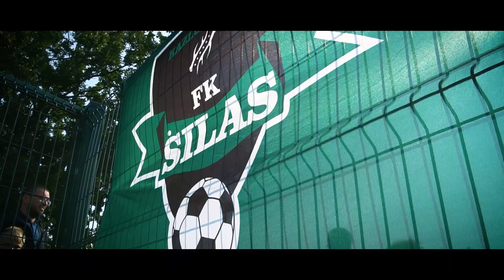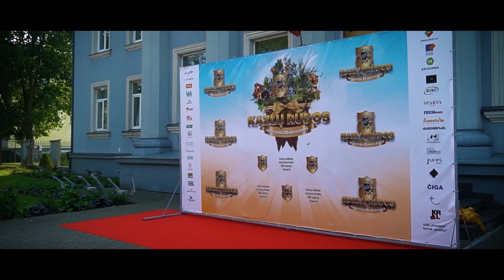KAZLŲ RŪDOS MIESTO ŠVENTĖ │ JULI.B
Lygiai prieš 20 metų pradėjo dirbti pirmoji Kazlų Rūdos savivaldybė. Teko atversti visiškai naują Kazlų Rūdos miesto ir aplinkinių gyvenviečių gyvenimų knygos puslapį. 📜 Atėjus 2020-tiems, Kazlų Rūdos savivaldybė savo ruožtu darbo apsukų nemažina, o atvirkščiai, jas tik didina ir tęsia didingą istorinių Kazlų pradėtą istoriją. ♨️

Džiaugdamasi kartu su savo savivaldybės gyventojais antrąjį rugsėjo savaitgalį buvo surengtas grandiozinis "Kazlų Rūdos savivaldybės 20-mečio šventė" renginys. 🤯 Jame vyko ne tik gausybė sportinių varžybų, didelė mugė, bet ir sulaukėme tokių svečių kaip Pauliaus Labanausko, Andriaus Tapino, DJ Jovani, Jessica Shy, Roko, Marijono Mikutavičiaus ir dar daug kitų garsių Lietuvos politikos, aplinkotyros, teatro, kultūros, televizijos, muzikos pasaulių atstovų. ⛹️‍♂️🤾🏆🎤🎼

Matydamas visus užkulisius ir visą renginio organizavimo "virtuvę", galiu tik pasidžiaugti Kazlų Rūda ir tuo, jog esu kilęs iš šio nuostabaus miesto, kuris vis labiau ir labiau įgauna pagreitį siekdamas savo tikslų! 💗

O savo ruožtu dalinuosi įsimintiniausiomis akimirkos iš šios šventės. BUVO NEREALU! 💯